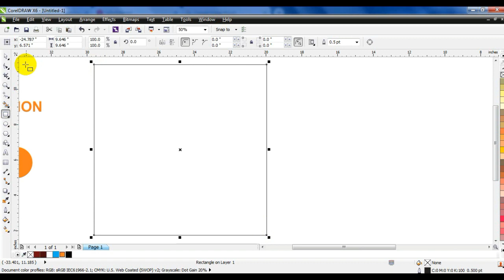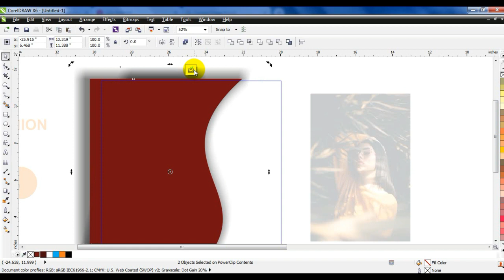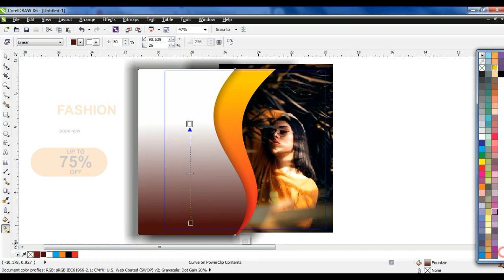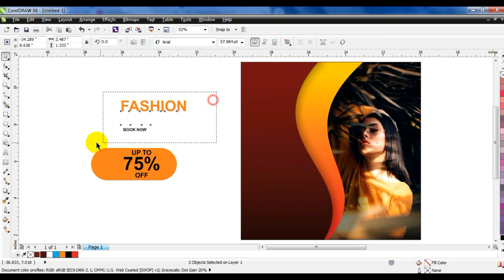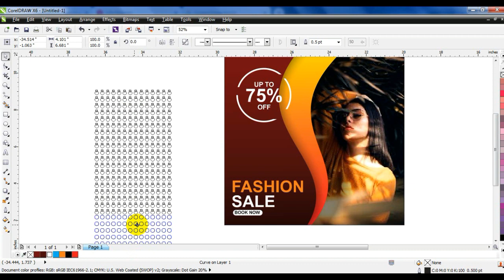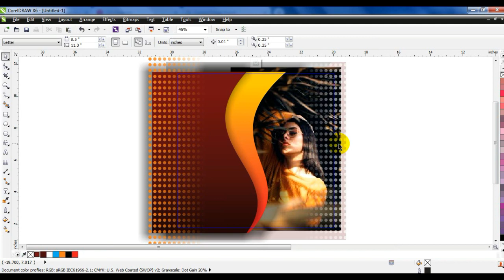Graphic Designing Tutorial: Tips & Tricks For Beginners - Ahsan Sabri